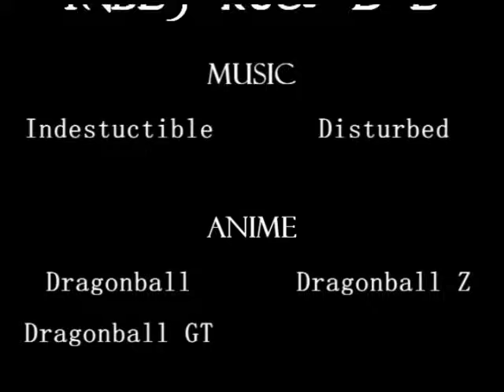Indestructible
PLEASE READ DESCRIPTION THERE ARE A COUPLE OF WARNINGS AND SOME OF YOUR QUESTIONS MAY BE ANSWERED HERE.

DESCRIPTION: An AMV dedicated to one the most popular anime characters, Goku.

NEW GOKU AMV: I want to extend my gratitude to everyone who took time to watch this AMV, whether you liked it or not, thank you. To celebrate I uploaded one more AMV. I never expected this AMV to be as popular as it is. Hope you enjoy the next one, God Bless!  - The Super Saiyan

WARNINGS: This video is very fast paced so it could cause a seizure. Also, the volume starts low and suddenly erupts, please keep that in mind; the music will catch you by surprise and if you're using headphones that may hurt, please be careful and enjoy .

THANK YOU: I'm an average AMV editor who got very lucky. Ever since I started editing, I wanted to create one video that would be popular for years to come and I feel I accomplished that one goal with this. I'm happy that it happened to be my favorite character of my favorite anime. It was a DBZ AMV that got me interested in editing so its gratifying that its one that accomplished my goal. I hope others continue to enjoy it for some time to come. I wish I could thank each individual personally, but I'm grateful for the attention this video has gotten. Thanks to all of you for watching.

INTRO: I get this question a lot so I'll answer it here. The weird voice you hear in this intro is mine, edited with Sony Vegas.

DRAGONBALL GT: Friends, I appreciate your feedback, but I have to admit that the criticism of using GT is a little annoying. I don't expect people to like GT, I understand the disappointment GT was and I agree that there is a lot of room for improvement. With that said, please stop acting like sensitive fanboys. Even Akria Toriyama is OK with GT, doesn't love it, but he's fine with it. The way that some of you are so offended by GT is downright silly. DBZ movies are not canon and, guess what, some DBZ movies weren't that good either, some DBZ movies were quite boring for me and yet I used those, GT is just like DBZ movies, it's there, it's part of the DB franchise, but not in the manga. I used it so get over it. My goal in this AMV was to use everything that had Goku in it, that included DB, DB movies, DBZ, DBZ movies and GT. There are clips from GT that can make a good AMV am I supposed to not use it because the show wasn't good? Bottom line, for those who are offended of finding GT scenes in an AMV grow up and get over it please, thank you.

PROGRAMS USED: Sony Vegas 8 & Ulead (only for background & lightning behind SSJ Goku at 00:35)

SONG: Indestructible

ARTIST: Disturbed

LYRICS:

Another mission the powers have called me away
 Another time to carry the colors again
 My motivation an oath I've sworn to defend
 To win the honor of coming back home again
 No explanation will matter after we begin
 Unlock the dark destroyer that's buried within
 My true vocation and now my unfortunate friend
 You will discover a war you're unable to win

I'll have you know
That I've become
Determination that is incorruptible
From the other side a terror to behold
Annihilation will be unavoidable
Every broken enemy will know
That their opponent had to be invincible
Take a last look around while you're alive
I'm an indestructible
Master of war

Another reason another cause for me to fight
Another fuse uncovered now for me to light
My dedication to all that I've sworn to protect
I carry out my orders without a regret
My declaration embedded deep under my skin
A permanent reminder of how it began
No hesitation when I am commanded to strike
You need to know that you're in for the fight of your life

You will be shown
How I've become
Take a last look around while your alive
I'm an indestructible
Master of war

I'm an indestructible
Master of war